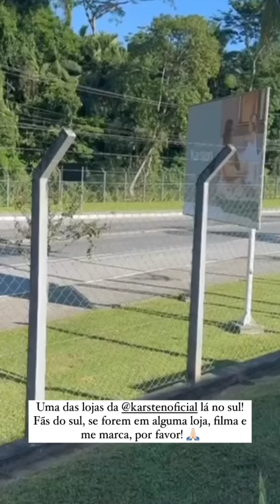família Santina Fabi responde! comentaram sobre as roupas de Fabi ser de velha, muito sem noção.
família Santina Fabi responde! comentaram sobre as roupas de Fabi ser de velha, muito sem noção comentar isso da roupa aléia.